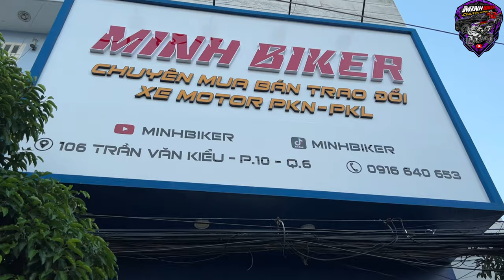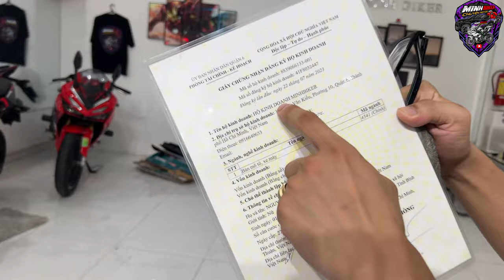Về Thêm Yamaha MT15 NHIỀU ĐỒ CHƠI CÓ SMARTKEY GIÁ CHỈ 5X - MINHBIKER MOTO LƯỚT